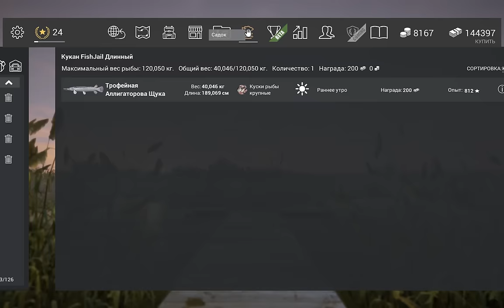Fishing Planet 0.5.6 Миссури Трофейная Аллигаторова Щука на удочку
Локация Щучья Коса. Время лова : 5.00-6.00, 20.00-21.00 солнце, 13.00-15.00 тучи, 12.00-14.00 переменная облачность.
Помощь в развитии канала:
WebMoney:
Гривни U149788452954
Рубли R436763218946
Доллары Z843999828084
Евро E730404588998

Яндекс кошелёк:
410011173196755